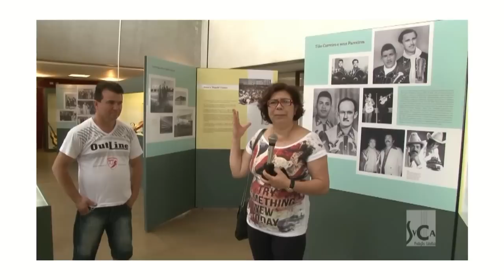QUEM ESTÁ FALANDO A VERDADE? LUIZ CARREIRO DIZ SER FILHO DO TIÃO CARREIRO. TIÃO SÓ TINHA UMA FILHA?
Neste vídeo o jornalista José Nildo faz várias abordagens sobre o suposto filho do grande violeiro Tião Carreiro. José Nildo mostra neste vídeo o depoimento de Luiz Carreiro afirmando que é filho do Tião com outra mulher. Teria o Tião Carreiro traído sua esposa dona Marli? O jornalista mostra neste vídeo o depoimento da filha do Tião Carreiro Alex Marli, que afirma ser filha única do violeiro. A dupla Divino e Donizete que acompanhou a carreira e compôs a maioria dos sucesso do  Tião Carreiro e Pardinho, deram depoimento afirmando que o Tião Carreiro nunca ingeriu bebidas alcoólicas. Já dona Nair esposa e viúva do Tião Carreiro fala do início da carreira do Tião. Segundo dona Marli foi muito difícil para ele alcançar o sucesso. Finalmente o jornalista José Nildo deixe uma enquete no ar.  Luiz Carreiro é ou não é filho do Tião Carreiro. Tião Carreiro gostava de beber bebidas alcoólicas? Deixe seu comentário.